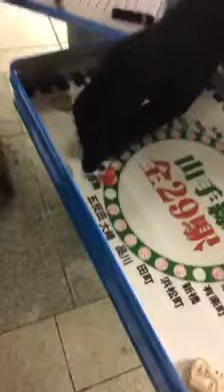山手線一周サイコロ全駅制覇の旅32 2017年12月31日22時7分 品川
2017年大晦日の昼12時にスタートし、2018年元日の昼12時までに、はたして29駅を制覇することができるのか？

山手線外回りで東京駅よりサイコロを振り、出た目だけ進んで、その駅を消して行く

2周目からは何度となく駅は重なり、なかなか新しい駅は出ない

どんどん気温は下がり、寒さに震える

飯を食べたくても、思い通りの駅は出ない

寝たくても、サイコロの目は6までしかないから、平均2分おきに次の駅に着く山手線は、長くても15分くらいか寝れない

24時間で108回の下車、13周にも渡るサイコロに翻弄され続けた戦いの動画